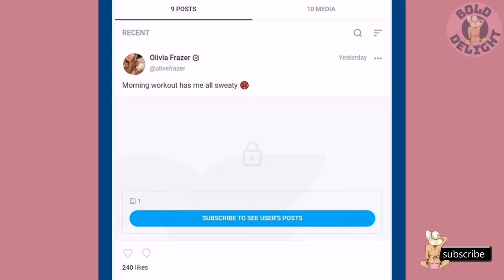Video of Olivia Picking up Jackson from the Airport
In the aftermath of Married At First Sight Star Jackson’s viral kissing video from Friday night, which saw him engaged in a party pash with Hughes, Olivia took to OnlyFans to upload a photo of herself in a bikini.